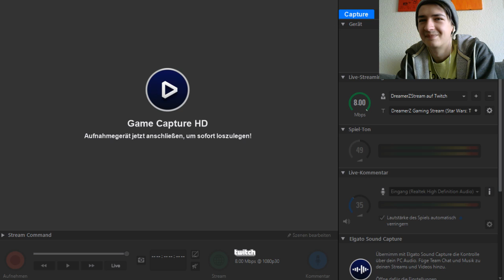Xenoblade Chronicles 2 Full Gameplay 17. Stream 1. Teil (DreamerZStream Uncut)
17. Stream mit MortalZeroX
Spiel: Xenoblade Chronicles 2 Nintendo Switch
Aufnahmeprogramm: OBS Studio/Elgato Game Capture